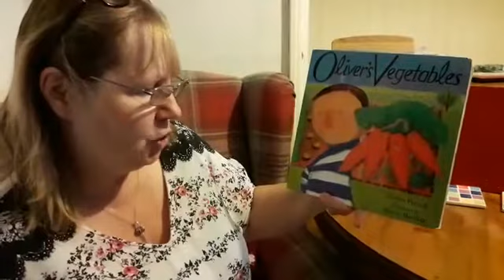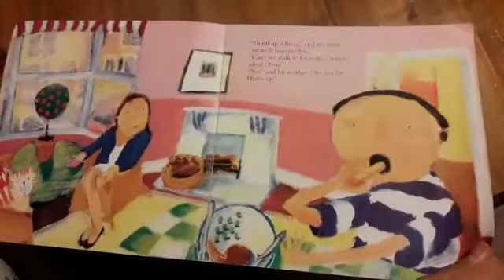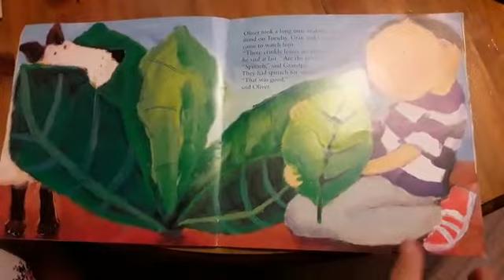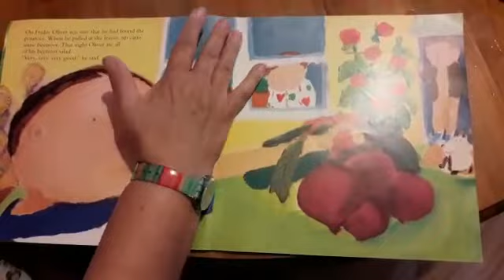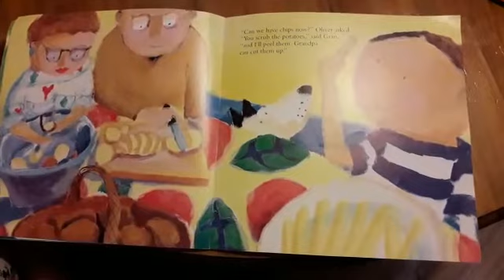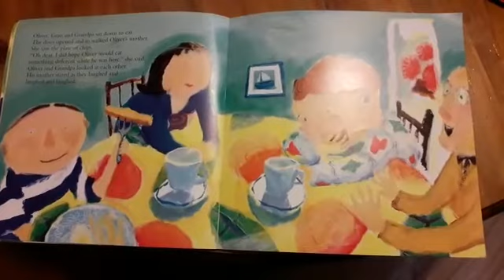Oliver's Vegetables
Mrs Stevens reads us Oliver's Vegetables for our maths this week :)